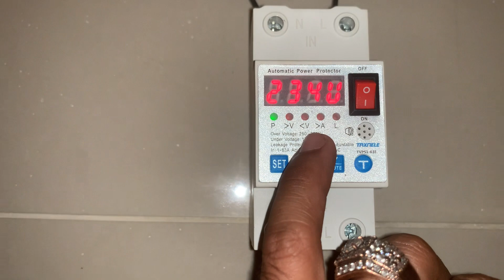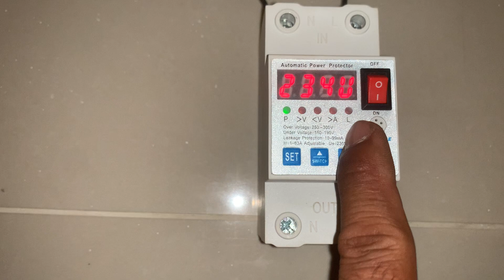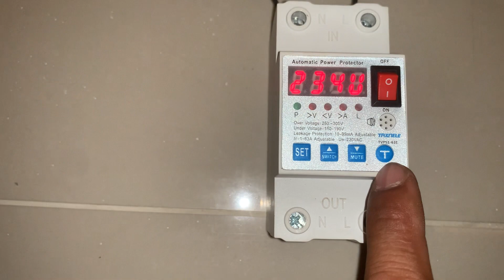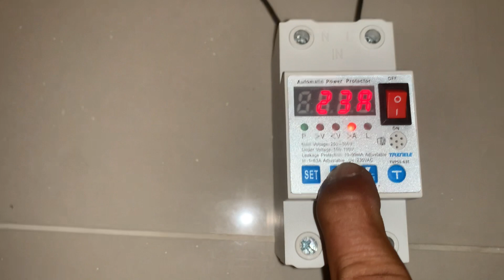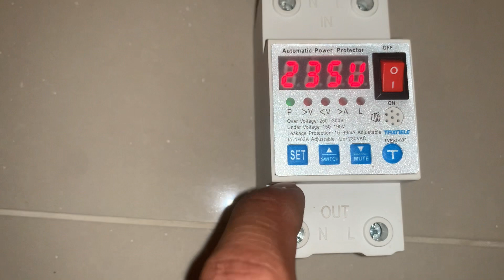កំណត់​វ៉ុលថេក/how to setup automatic power protector